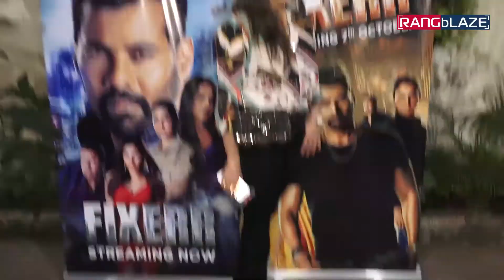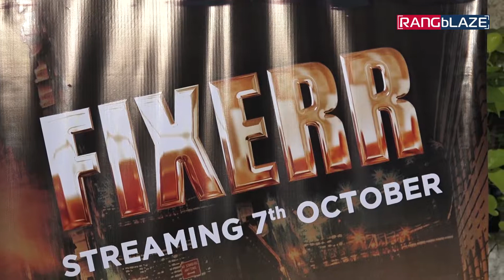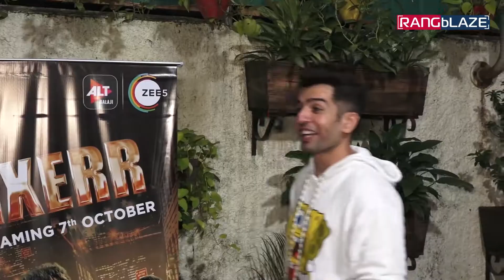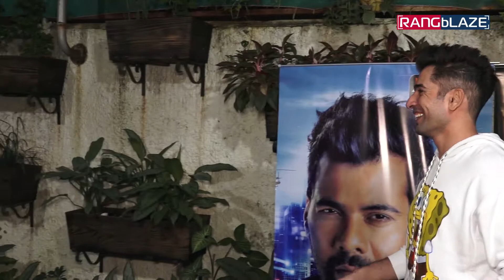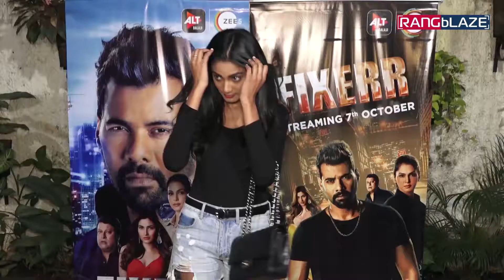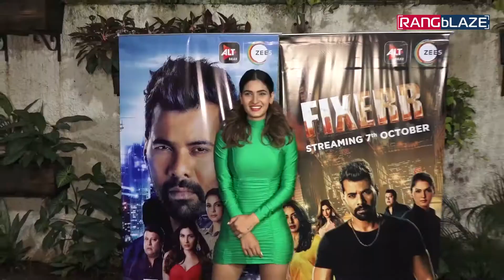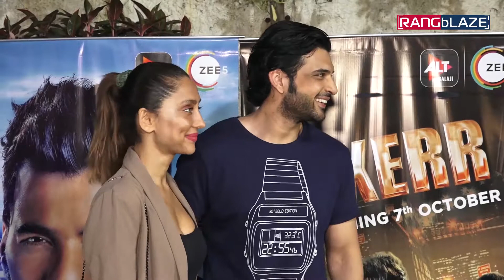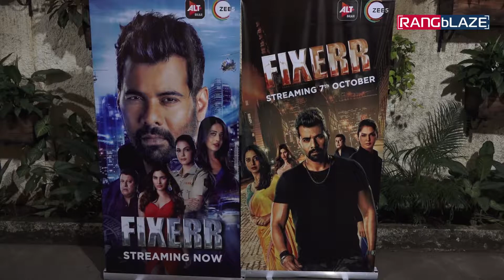Bollywood & Television Celebrities at Screening of Web Series | Fixer